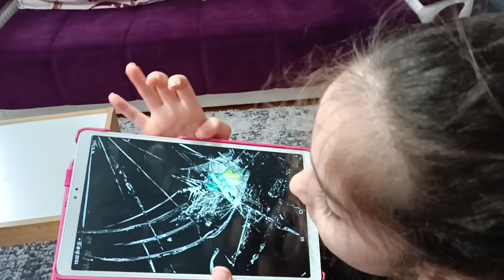نواف يتحكم في لانا وماتقول لا ! مقالب في أخوي الكبير ليوم كامل !! جميع المسابح مع نايف ونواف 😱😱